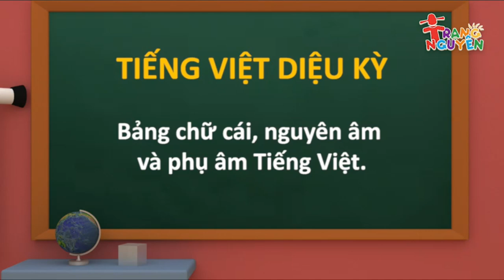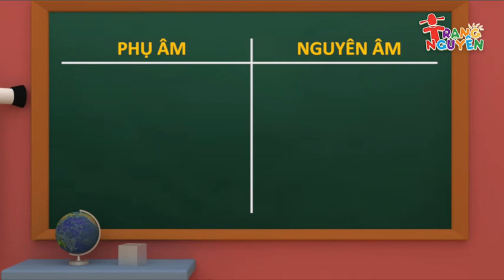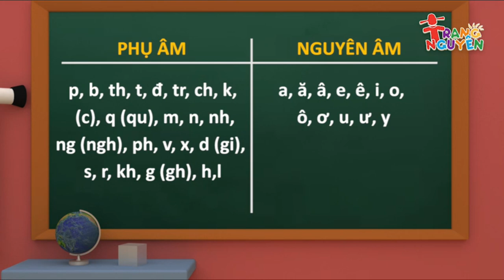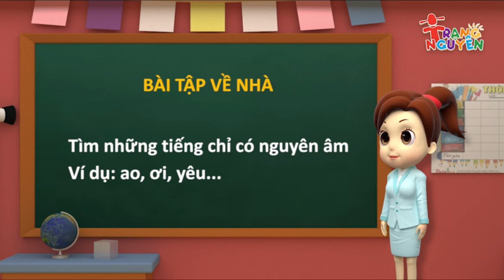2️⃣Bảng chữ cái - Nguyên âm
-2️⃣ Âm đầu do các phụ âm đảm nhiệm: b,c,d,đ, (g,gh), h,k,l,m…
- Vần do các nguyên âm đảm nhiệm: o,a,,i……
- 22 phụ âm
- 11 nguyên âm: i, e, ê, ư, u, o, ô, ơ, ă, a, â.
8 nguyên âm đôi về mặt chữ viết
+ / ie/  ghi bằng: ia khi phía trước không có âm đệm và phía sau không có âm cuối ( mía, tia,…)
          Ghi bằng: yê khi phía trước có âm đệm hoặc không có âm nào, phía sau có âm cuối. ( yêu, chuyên,…)
           Ghi bằng: ya khi phía trước có âm đệm và phía sau không có âm cuối ( khuya)
          Ghi bằng iê khi phía trước có phụ âm đầu, phía sau có âm cuối ( tiến, kiến,..)
+ / uơ/ ghi bằng ươ khi sau nó có âm cuối ( mượn)
            Ghi bằng ưa khi phía sau nó không có âm cuối ( mưa, …)
           Ghi bằng uô khi sau nó có âm cuối ( muốn)
           Ghi bằng ua khi sau nó không có âm cuối ( mua, …)
+ / uô/ ghi bằng uô khi sau nó có âm cuối ( muốn)
                           ua khi sau nó không có âm cuối ( mua)